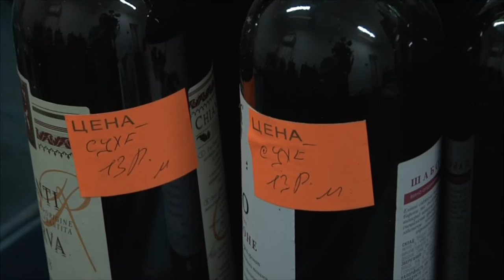Сергій Кус винороб